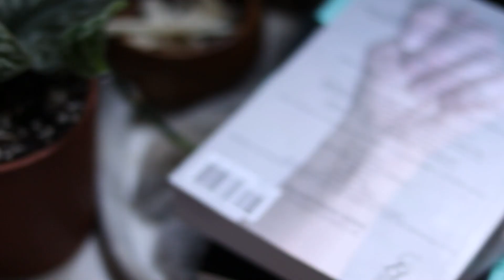Plant Witchcraft: Houseplant Tour & Magical Associations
I love my houseplants very much, and I'm so glad to share them with you and talk about their magical  and personal associations! Do you work with any of your houseplants?

Listen to my podcast with Matt Hatter Plays, BOOKS AND BROOMSTICKS